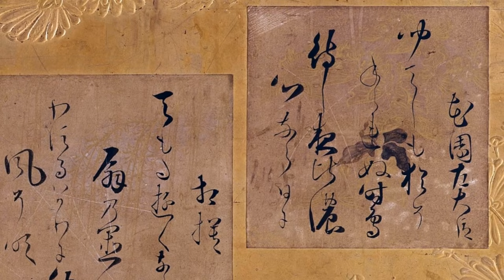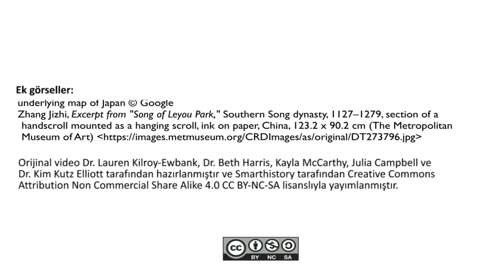Hon’ami Kōetsu, Şiirlerle Dolu Paravan (Sanat Tarihi)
52 dilde 140+ milyon öğrencinin faydalandığı, dünyanın en büyük ücretsiz öğrenme platformu Khan Academy’de, matematikten sanat tarihine, ekonomiden fen bilimlerine, basit toplamadan diferansiyel denklemlere, ilkokul seviyesinden üniversite seviyesine her yaş için binlerce ders videosu, konu anlatımı, soru çözümü, interaktif alıştırma ve daha fazlasına tamamen ücretsiz ve reklamsız olarak ulaşabilirsiniz.